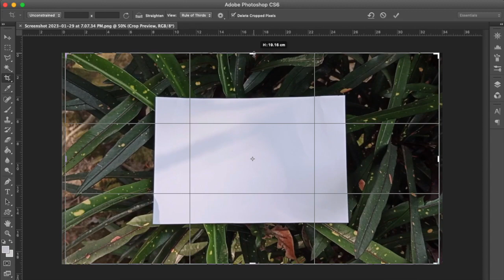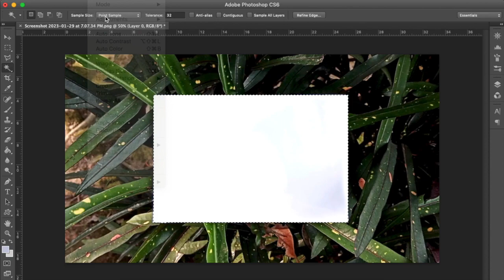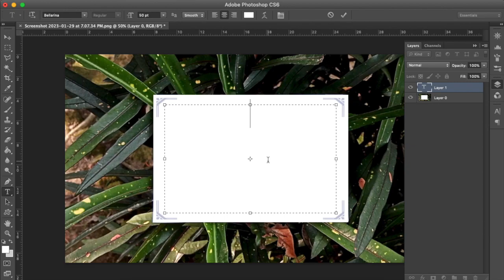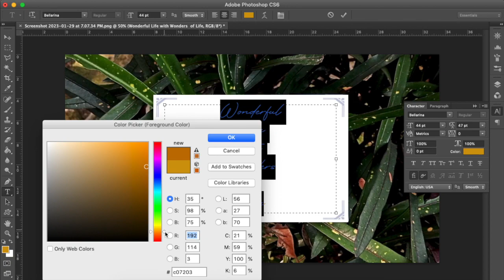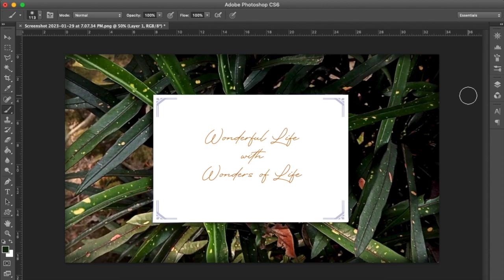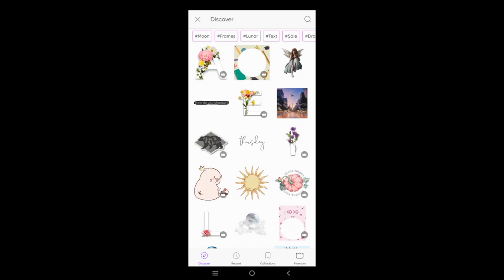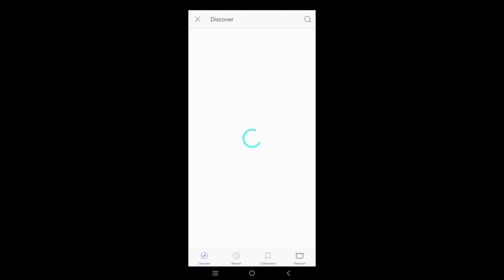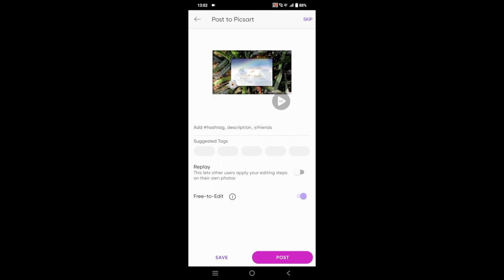Design 55 ~ Editing new greetings